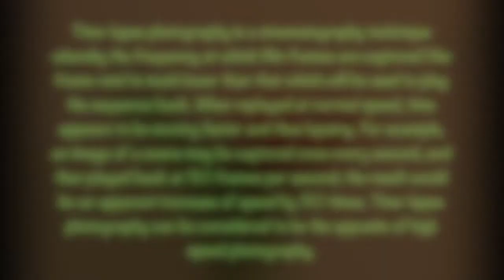beauty of time lapse photography | Time-lapse \ high speed photography.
Traveling is my passion and Photography is my hobby.
   To Create a smooth impression of motion: make it for sure an "time lapse"!
    Time-lapse photography is a cinematography technique whereby the frequency at which film frames are captured (the frame rate) is much lower than that which will be used to play the sequence back. When replayed at normal speed, time appears to be moving faster and thus lapsing. For example, an image of a scene may be captured once every second, and then played back at 30 frames per second; the result would be an apparent increase of speed by 30 times. Time-lapse photography can be considered to be the opposite of high speed photography.
Processes that would normally appear subtle to the human eye, such as the motion of the sun and stars in the sky, become very pronounced. Time-lapse is the extreme version of the cinematography technique of undercranking, and can be confused with stop motion animation.Wildlife and Travelling Photography is challenging and fun at the same time. In this Wildlife and Travelling Photography I take you to my recent trips Photographs. I start my photography as a hobby in the year of 1990 with YASHICA FX-3 . It was an old second hand SLR camera. Till now I have been taken no. of photographs in different fields like Macro photography, Birds photography, Star Trails photography, Landscape photography and Portrait photography. I am enjoying my Hobby.